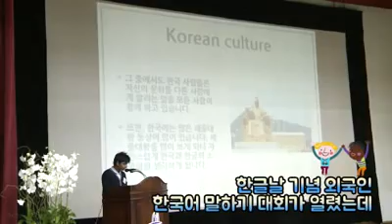제3회 외국인 말하기대회 하이라이트